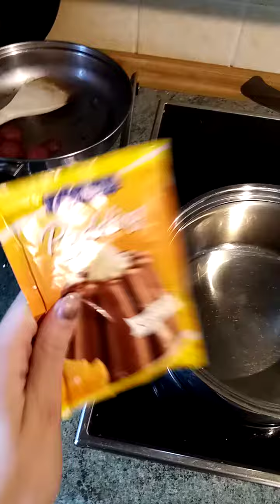ASMR - Pudding (+ Fail)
We cooked Chocolate pudding again and... THE SPOON FELL INTO THE POT